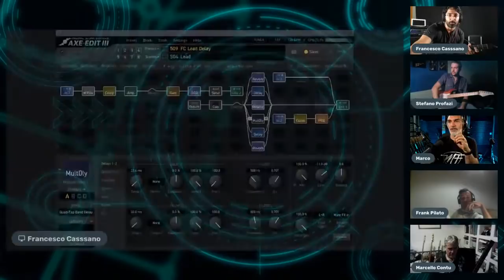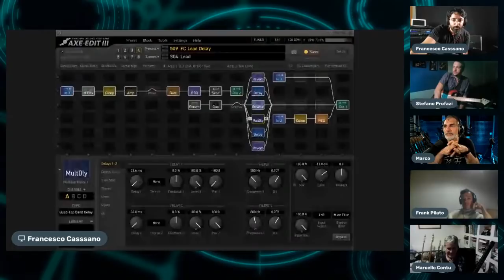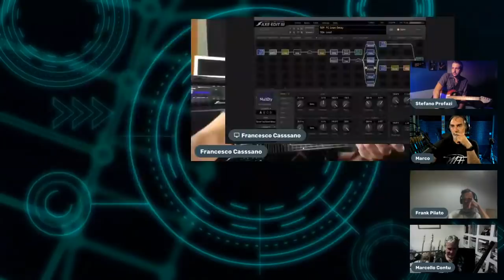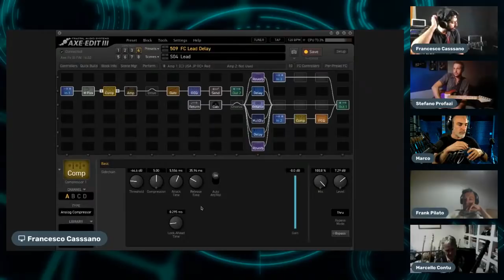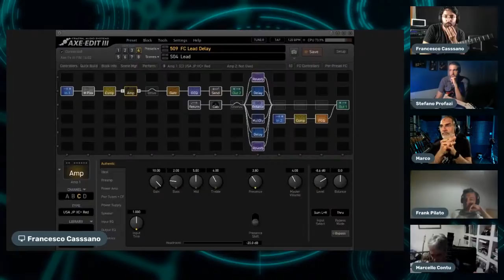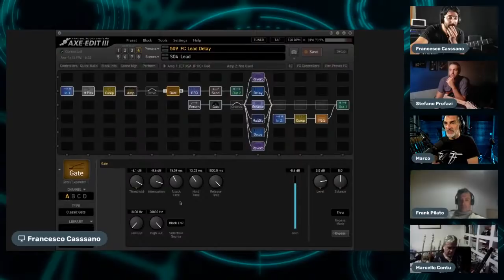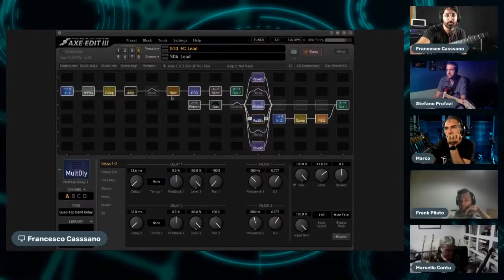FANTHOME - STEFANO PROFAZI - PROGETTO Y.O.U. dedicato a ALLAN HOLDSWORTH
Un grande chitarrista turnista che ci illustrerà il suo approccio alla chitarra elettrica e acustica. Poi interverranno Frank Pilato, Francesco Cassano, Adriano Arena, Marcello Contu, Paolo Volpato che ci parleranno del progetto Y.O.U. dedicato al grande ALLAN HOLDSWORTH.
SERATA IMPERDIBILE!!!